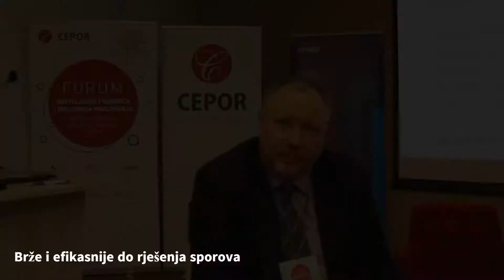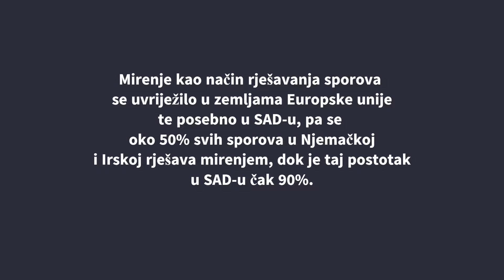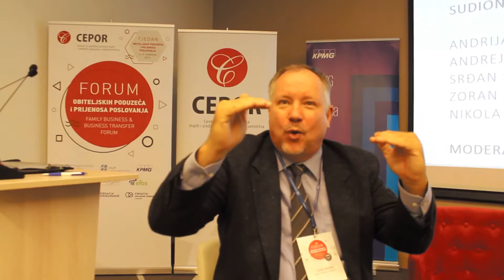Srđan Šimac, sudac Visokog trgovačkog suda i predsjednik HUM-a o usluzi mirenja i medijaciji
CEPOR – Centar za politiku razvoja malih i srednjih poduzeća organizirao je Forum obiteljskih poduzeća i prijenosa poslovanja – jednodnevnu konferenciju čiji je cilj ukazati na izazove razvoja i održivosti obiteljskih poduzeća u Hrvatskoj.

Forum je središnji događaj u sklopu Tjedna obiteljskih poduzeća i prijenosa poslovanja koji se održava od 4. do 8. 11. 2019. i u kojem je predviđen čitav niz događanja na temu obiteljskog poduzetništva i prijenosa poslovanja u cijeloj Hrvatskoj.
Na Panel diskusiji Savjetodavna podrška za prijenos poslovanja u Hrvatskoj sudjelovali su Andrija Garofulić - Mazars Hrvatska, Andreja Švigir - Altius savjetovanje, Srđan Šimac - Hrvatska udruga za mirenje Zoran Zemlić - KPMG Hrvatska, Nikola Oršanić - Consultarium a moderator je bio Ivan Topčić - Tim kabel, Sesvete.